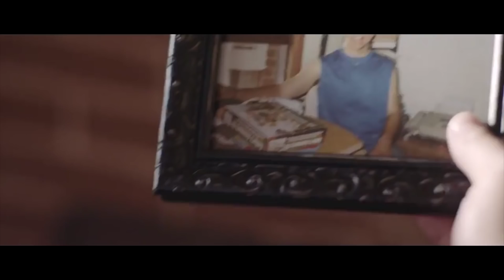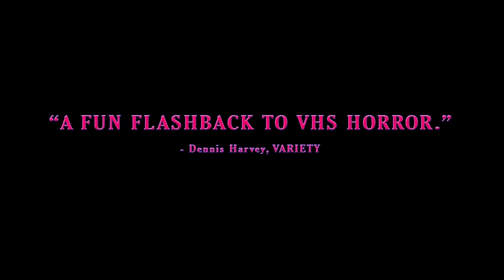BEYOND THE GATES Trailer (2016) Horror Movie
Beyond the Gates Trailer - 2016 Horror Movie starring Barbara Crampton, Brea Grant and Ryan Kunert

About Beyond the Gates
Two estranged brothers reunite at their missing father's video store to liquidate the property and sell off his assets. As they dig through the store, they find a VCR board game dubbed 'Beyond The Gates' that holds a connection to their father's disappearance and deadly consequences for anyone who plays it.